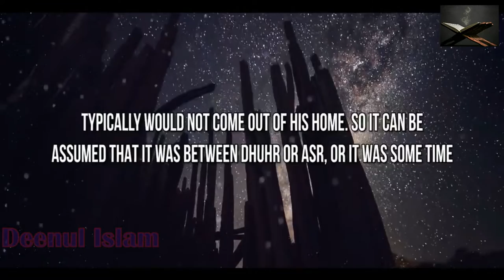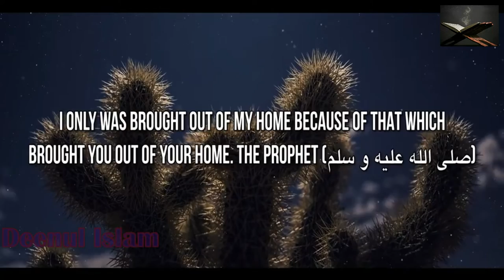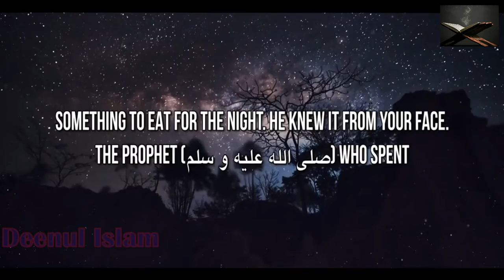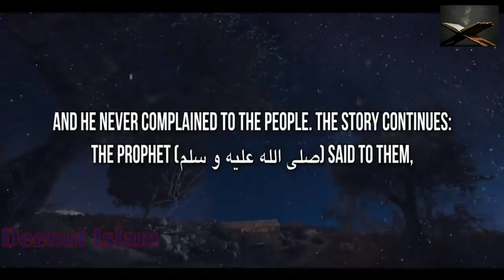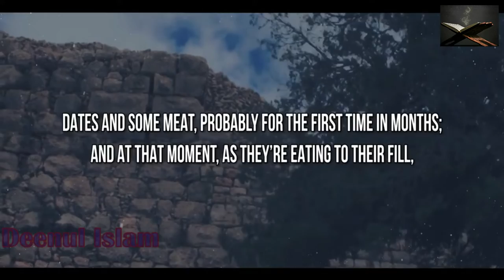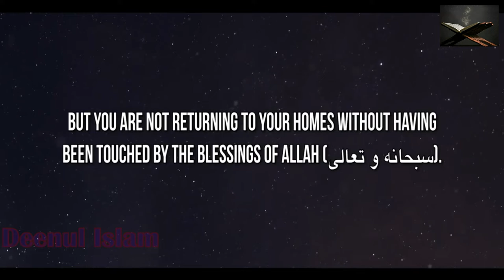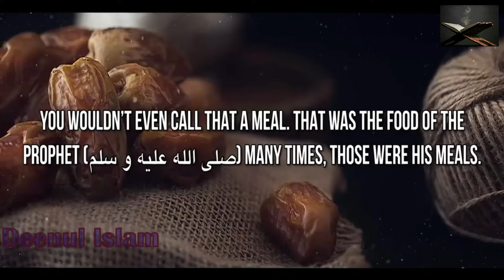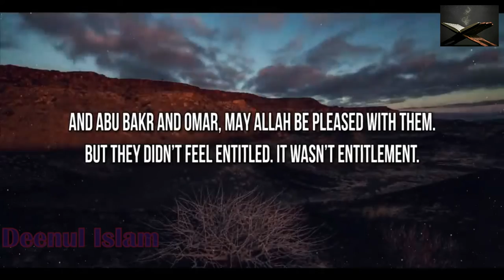When Our Beloved Prophet Abu Bakr Umar Were Hungry Emotional True Story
hen Our Beloved Prophet, Abu Bakr & Umar Were Hungry - Emotional True Story